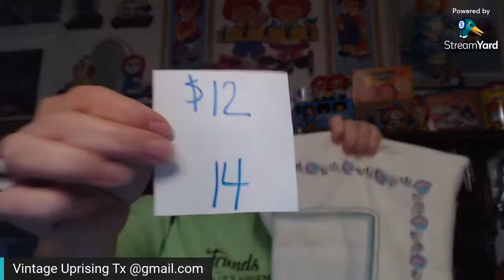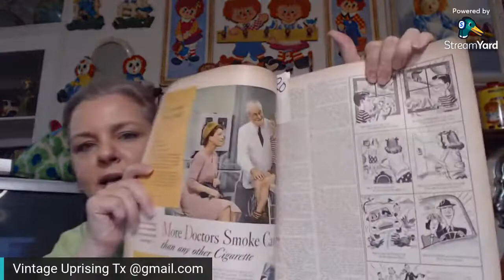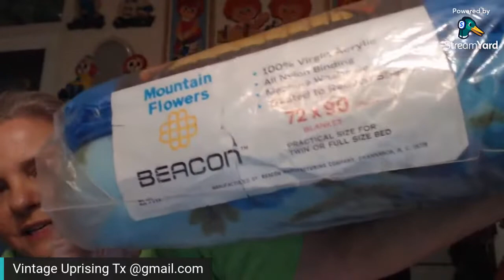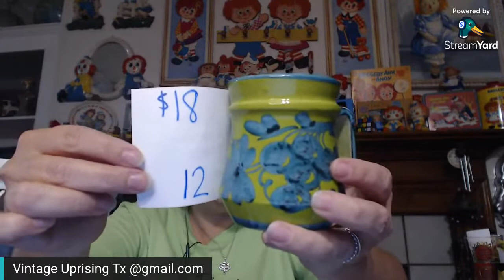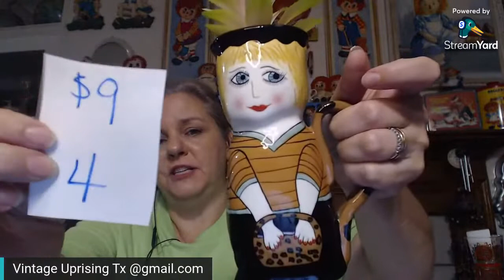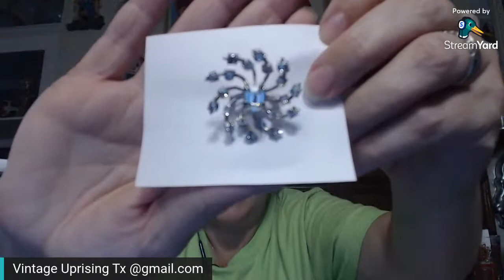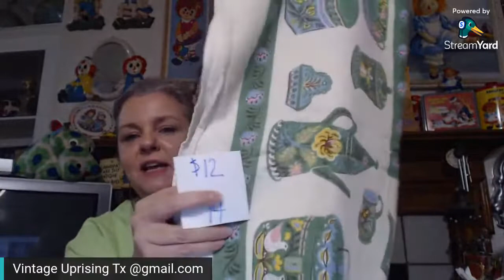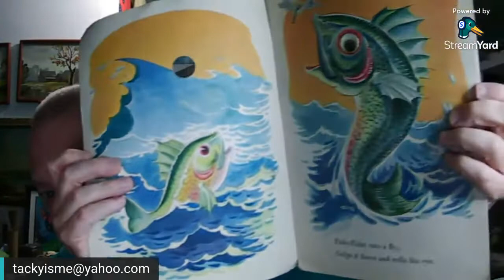Two Texans And A Little Tacky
Welcome to our Two Texans and a Little Tacky monthly sale held on the 3rd Thursday each month featuring ~